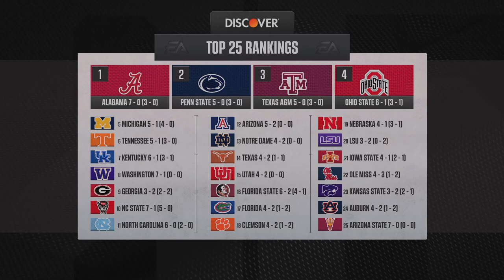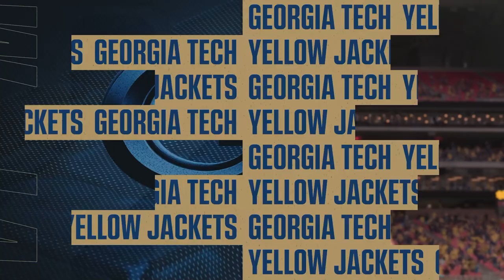Notre Dame at Georgia Tech - Dynasty - S01E08 - College Football 25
College Football 25 - Dynasty Mode - Notre Dame Fighting Irish - First Season